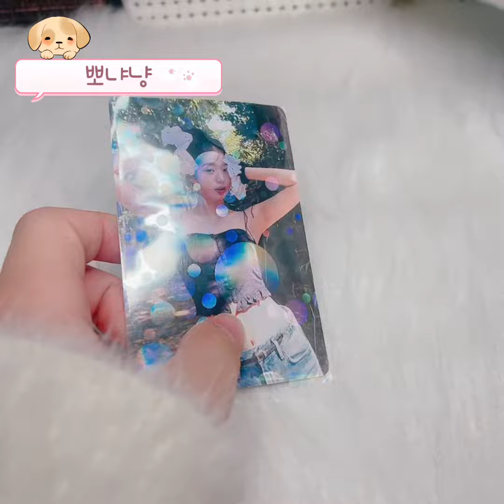장원영 포카 포장#포카포장#장원영#영상편집